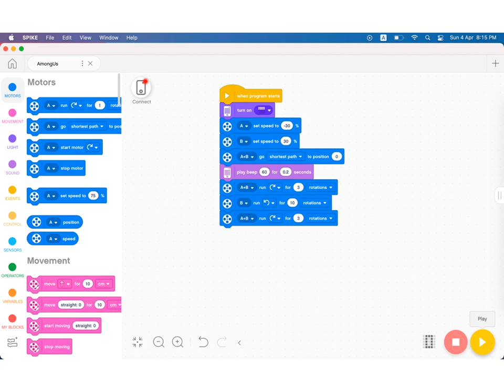SPIKE Prime/Robot Inventor Among Us Astronaut building instructions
Among Us Astronaut that you can build using the SPIKE Prime Core and Expansion sets, or the Robot Inventor set. Walking mechanism based on Stu Nicholls' STEV3 robot.